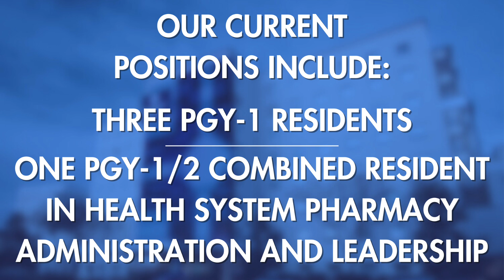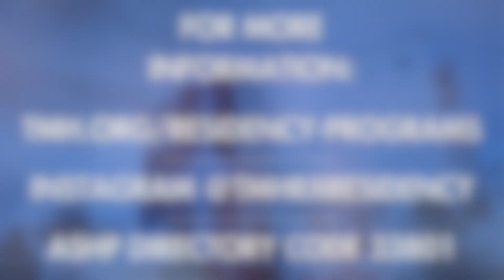Pharmacy Residency Program at TMH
Tallahassee Memorial HealthCare – Your Hospital For Life!